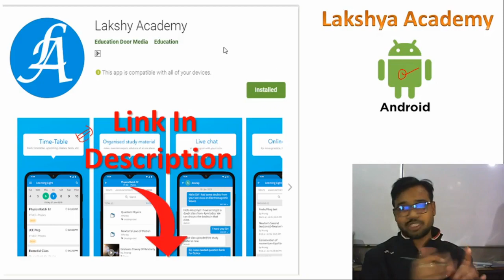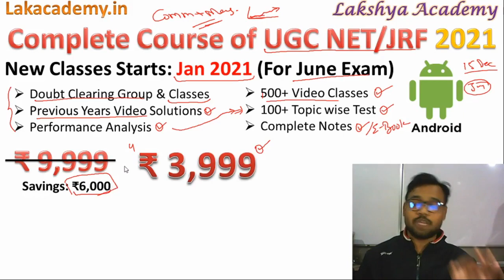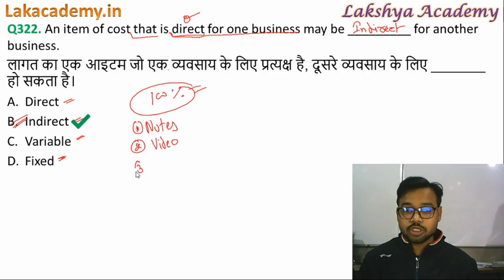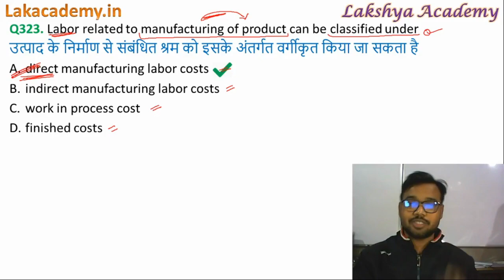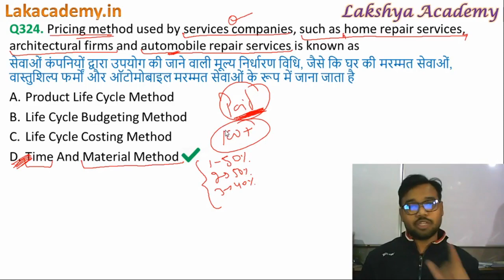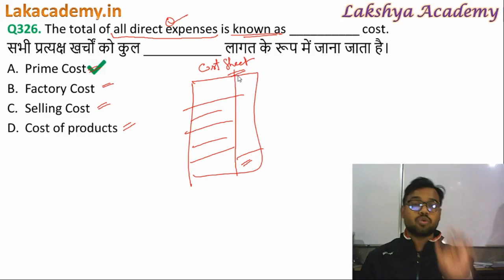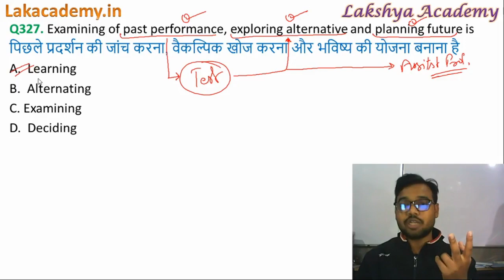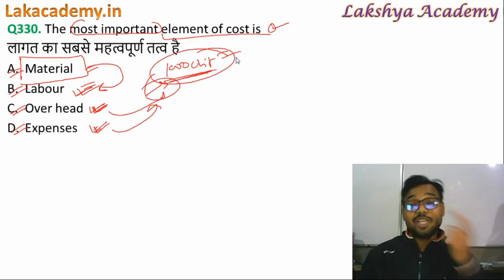#33 || Top Accounting MCQs || Accountant, UGC-NET, PGT, UPPCL, DSSSB, UKSSSC || By Vikash Anand